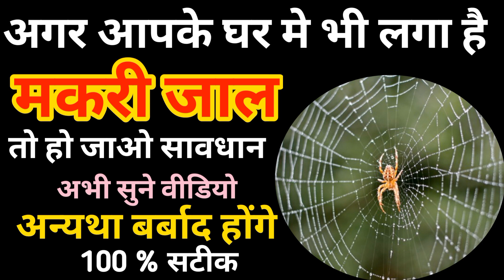मकरी के जाल से घर होता है बर्बाद अभी जाने । Ghar Me Makri Ka Jaal Hona | Spider Web At Home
सपने में खुद को मकड़ी का जाला साफ करते हुए देखना,sapne me khud ko makdi ka jala saaf karte dekhna

सपने में खुद को मकड़ी का जाला साफ करते हुए देखना,
सपने में मकड़ी का जाला देखने का मतलब,
सपने में मकड़ी का जाला देखना,
सपने में मकड़ी का जाला हटाना,
सपने में मकड़ी का जाला,

sapne me makdi ka jala saaf karte hue dekhna,
sapne mein makdi ka jala saaf karte hue dekhna,
sapne mein makdi ka jala saaf karte dekhna,
sapne me makdi ka jala saaf karna,
sapne mein makdi ka jala dekhne se kya hota hai,
sapne me makdi ka jala dekhna,
sapne me makdi ka jala,
sapne me makdi,
sapne me,
makdi,

घर में मकड़ी के जालों का होनाशुभ अशुभ Makdi Ke Jaale Ka Matalab Spider Web At Home Meaning.आज मैं आप लोगों को बताऊंगा कि अगर आप लोगों के घर में मकड़ी के जाले हैं तो उनका क्या अर्थ होता है-शुभ अशुभ | मकडी का घर पर होने का मतलब होता है कि आपके भाग्य पर भी जाले हैं मकड़ी का घर पर होना या मकड़ी के जालो का घर पर होने का मतलब है कि आपके घर में देवी लक्ष्मी का वास नहीं होता है और आप लोगों के घर में कोई बीमारी यह स्वास्थ्य संबंधित दिक्कत है या क्लेश का बास है इसलिए अपने घर को स्वच्छ रखें |

घर में मकड़ी के जालों का होनाशुभ अशुभ  Makdi Ke Jaale Ka Matalab Spider Web At Home Meaning.आज मैं आप लोगों को बताऊंगा कि अगर आप लोगों के घर में मकड़ी के जाले हैं तो उनका क्या अर्थ होता है-शुभ अशुभ | मकडी का घर पर फोन आया मकड़ी के जाले घर पर होने का मतलब होता है कि आपके भाग्य पर भी जाले हैं मकड़ी का घर पर होना या मकड़ी के जालो का घर पर होने का मतलब है कि आपके घर में देवी लक्ष्मी का वास नहीं होता है और आप लोगों के घर में कोई बीमारी यह स्वास्थ्य संबंधित दिक्कत है या क्लेश का बास है इसलिए अपने घर को स्वच्छ रखें |
घर में मकड़ी के जाले,मकड़ी का जाला,मकड़ी भागने का उपाय,मकड़ी मारने की दवा,मकड़ी के बारे मे जानकारी,मकड़ी का विष,मक्खी भगाने के तरीके,makadi ke jaale,ghar mein makadi ke jaale,saaf safai,spider at home,spider web at home,
how to remove spider,hindu,remedy,upay,totka,lal kitab ke totke,makadi bhagana,omens,superstions,meaning of spider at home,
makadi ke ghar mein hone ka matalab